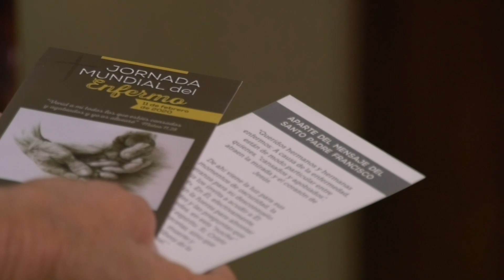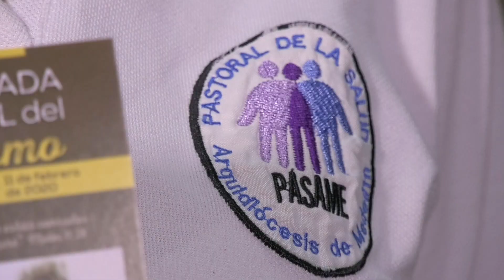Jornada Mundial de los Enfermos 2020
PastoralSocial | La Pastoral de la Salud de la Arquidiócesis de Medellín celebró la Jornada Mundial del Enfermo. La voluntaria Gloria Bustamante nos cuenta cómo se llevó a cabo esta celebración.

EMITIDO: 15 de febrero de 2020